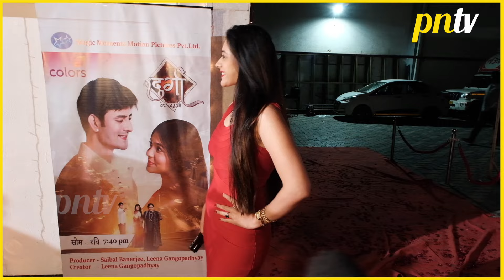Jhanak 300 Episodes Cake Cutting & Celebration | Chandni Sharma aka Arshi On Upcoming Twist & More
Star Plus TV Serial Jhanak 300 Episodes Cake Cutting & Celebration | Chandni Sharma aka Arshi On Upcoming Twist & More jhanak hibanawab krushalahuja pressnewstv - first hand account of news videos in Hindi, Telly Updates, Bollywood News 2023, Celebrity News, Trending Stories, Social Media Buzz, Exclusive Interview & more.